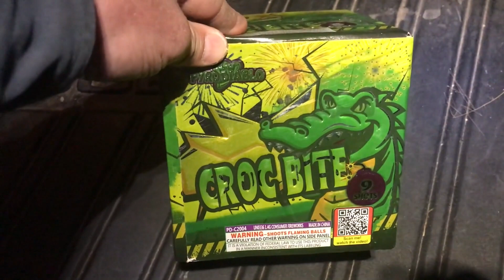Croc Bite Pyro Diablo Cake Fireworks (This one is hard hitting)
This 9 shot 200 gram cake hits hard with nice burst. By Pyro Diablo New brand on the market this year looks to be really good keep your eyes out for this brand!!!fireworks Diablo july4th#